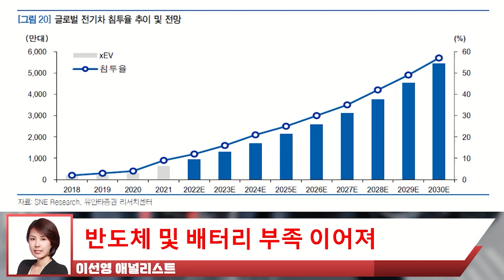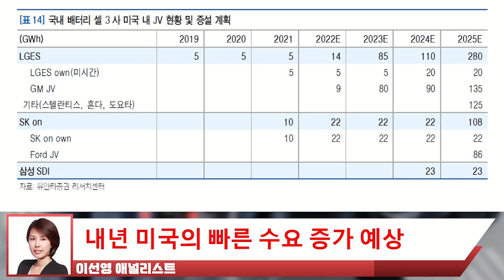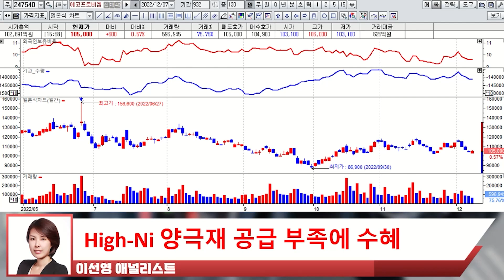23년, EV 배터리 시장 성장! 반도체 및 배터리 부족 현상이 이어지고 있는 현 상황! 이럴 때 주목 해야 할 종목 TOP PICK 5 대공개!